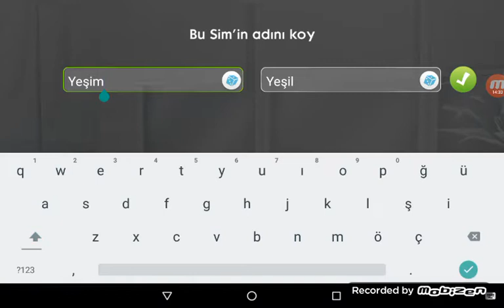THE SİMS #3 (kusura bakmayın belleğim yetmedi oyuna😶)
( kusura bakmayın belleğim yetmedi videoya😊😊😊)